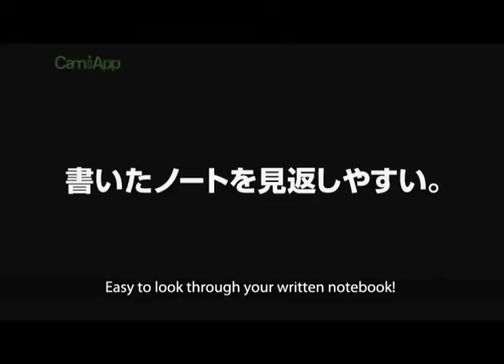KOKUYO CamiApp (very short version)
CamiApp makes a clean digital image of your notebook, by adjusting tilt and brightness automatically.
Digitalized notes can be categorized and edited. Furthermore, sharing via e-mail and connections to various cloud services is available. CamiApp provides simple organization for your knowledge.